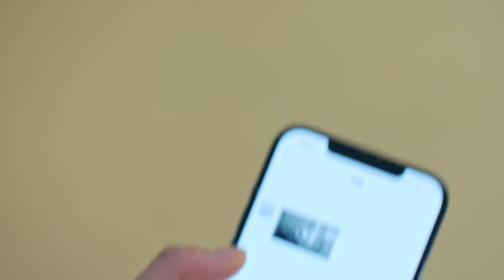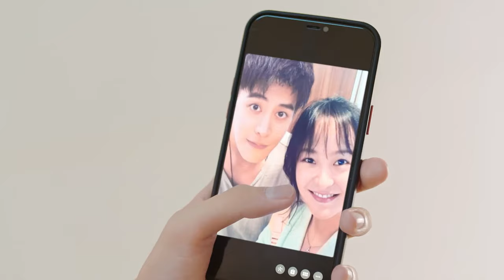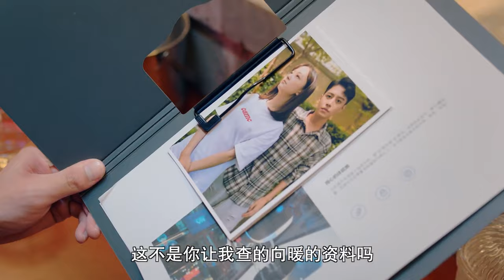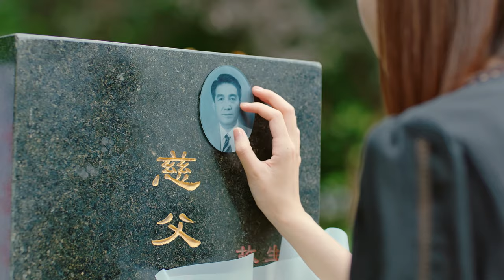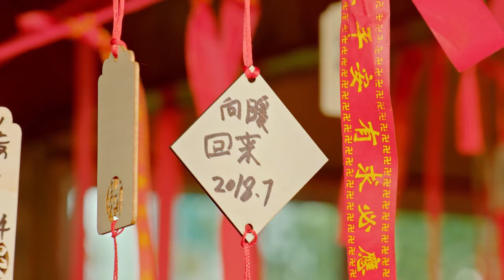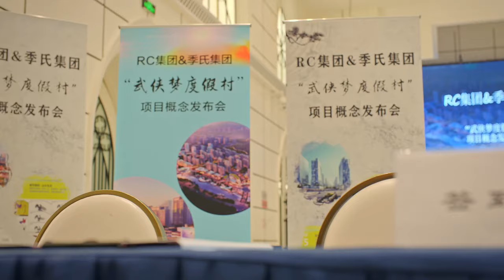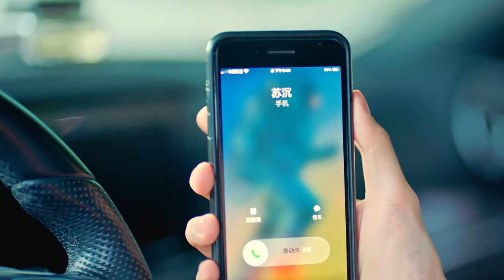ENGSUB【Impossible Lovers】▶ Full Version EP 03 | Bai Lu, Yu Yijie, Wang Xinting💖Show CDrama